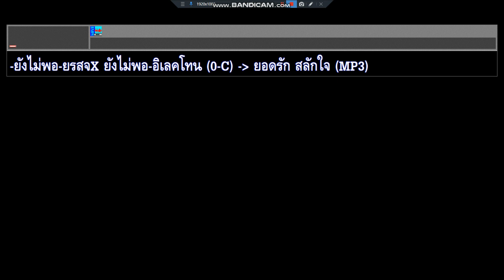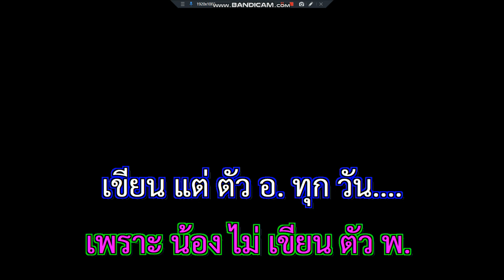ยังไม่พอ ยอดรัก สลักใจ อิเลคโทน